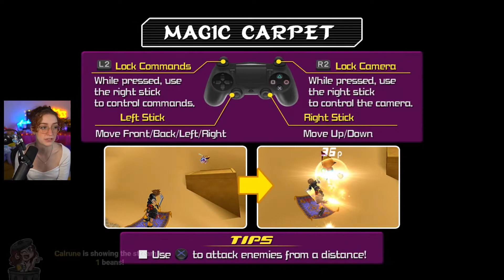Why Is He Back - Kingdom Hearts 2 Episode 18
Come on we've had enough of his shenanigans. He's creepy, power-hungry, and is so annoying. But it's okay cause Ashley has the power of the keyblade so Jafar is about to be JaGONE!